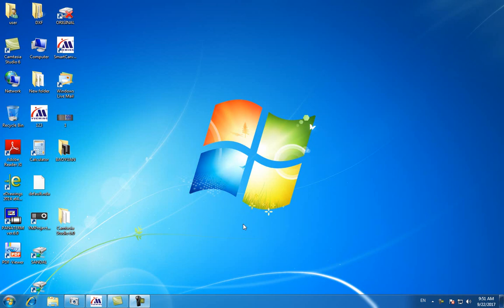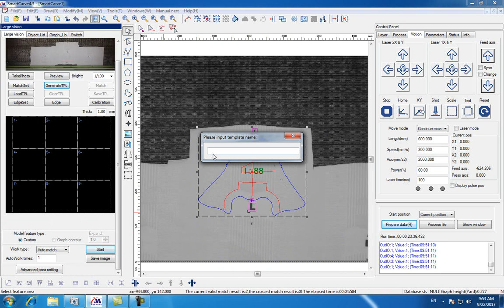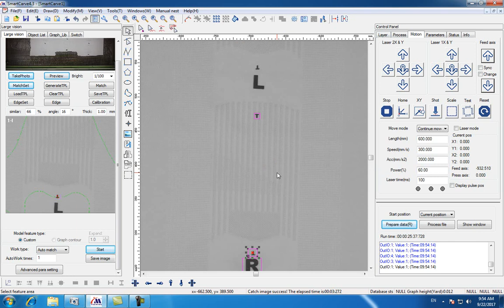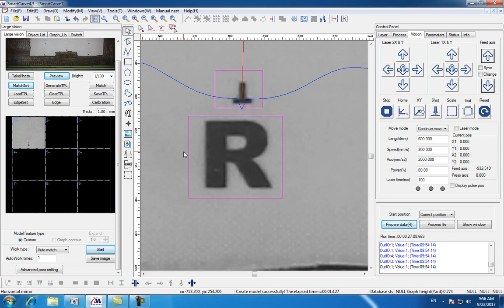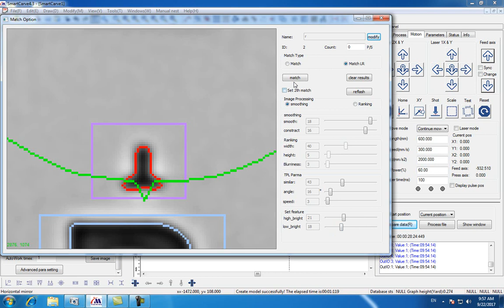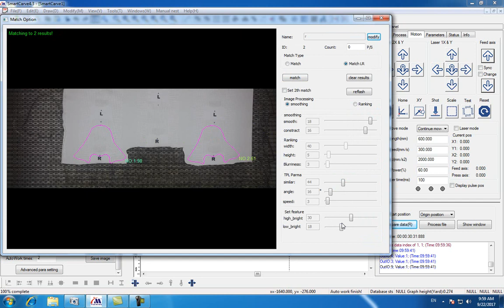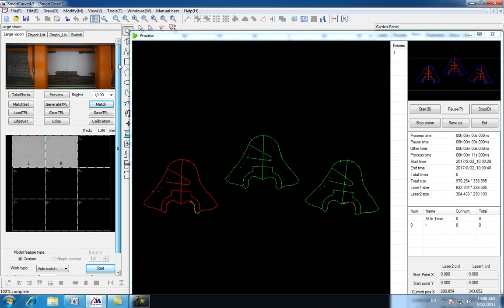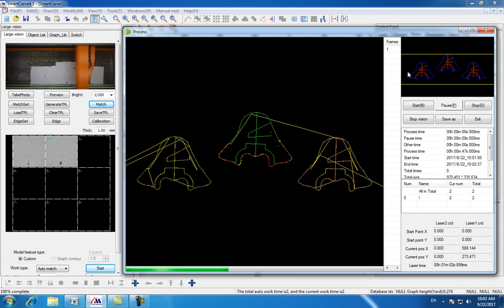cma1606 c cat lieu hinh giay -2 dau doc lap